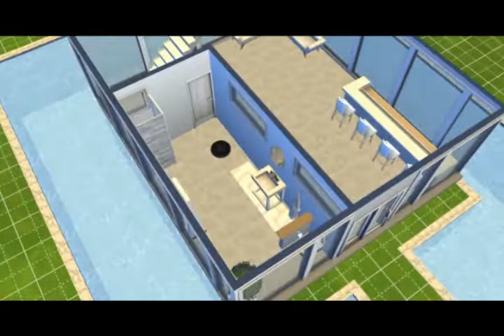𝐓𝐡𝐞 𝐒𝐢𝐦𝐬 𝟒 - Tutorial 𝑀𝐴𝑁𝑆𝐴𝑅𝐷𝐴 abitabile + Speed-build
📌 Galleria EA: elisikk

⏩ Nuovo tutorial su come realizzare una MANSARDA ABITABILE in pochi semplici passi. Segue lo speed-build dell'edificio (piscina). La trovi nella mia galleria : Wʜɪᴛᴇ ᴘᴏᴏʟ/ᴘᴀᴛɪᴏ